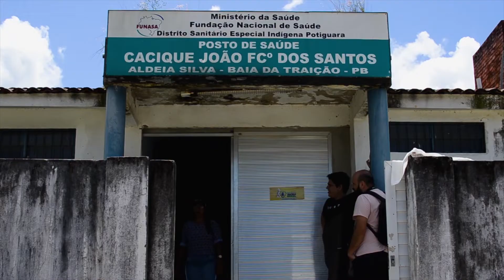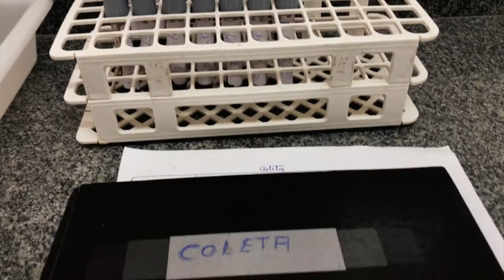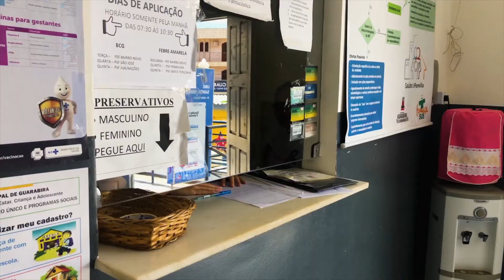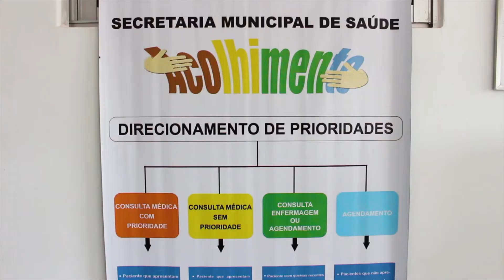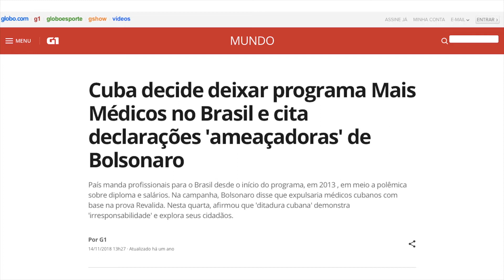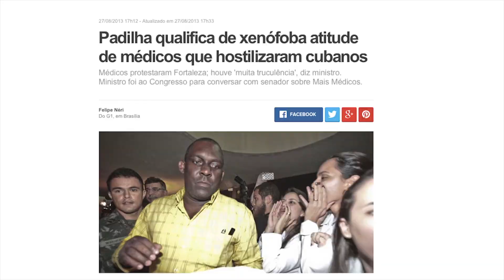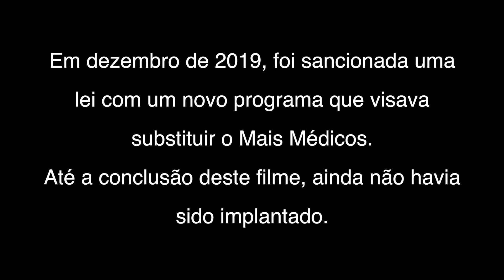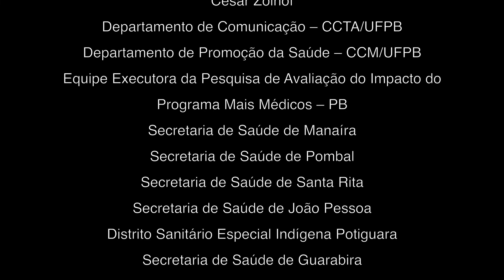+MÉDICOS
Numa viagem do litoral ao sertão, o documentário apresenta as experiências do Programa Mais Médicos na Paraíba, ouvindo os relatos de médicos brasileiros, cubanos, profissionais da saúde e comunidade local atendida pelo Programa.

O documentário foi filmado no ano de 2019 e finalizado em 2021.

Direção: Marcel Vieira e Ricardo Soares
Roteiro: Marcel Vieira, Ricardo Soares e Luciano Gomes
Edição e Montagem: Marcel Vieira, Ricardo Soares, Andryelle Araújo e Rodrigo Blackman
Fotografia e Captação de Imagem e Som: Andryelle Araújo e Rodrigo Blackman
Imagens Adicionais: Ricardo Soares
Finalização e Mixagem: Rodrigo Aragão Quirino.

Tradução e legenda em espanhol: Fabio Gustavo Romero Simeão
Tradução e legenda em inglês: Paulo América Lucena Lage